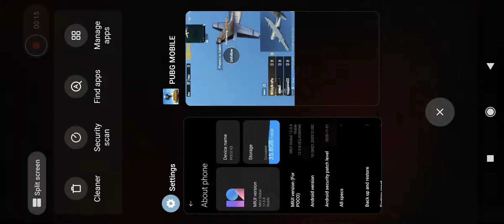POCO X3 HD EXTREME GAMEPLAY ✨🥺❤️🤩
Poco X3 pubg game play hd extreme